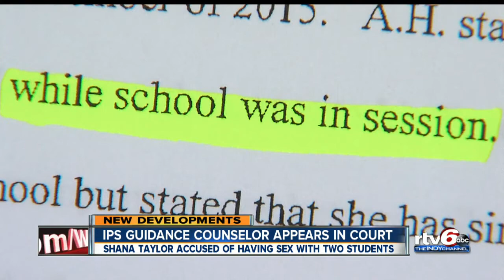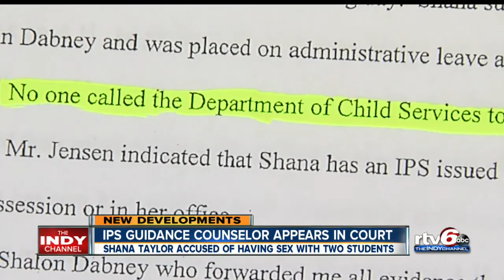IPS guidance counselor accused of having sex with two students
She's accused of having sex with the student at home, in her car and at school